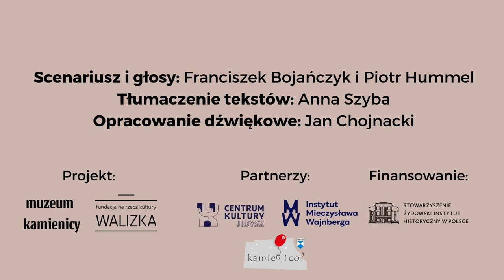Usłysz Krochmalną | opowieść o warszawskiej, żydowskiej ulicy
"Usłysz Krochmalną" to wyjątkowa opowieść o przedwojennej ulicy Krochmalnej w Warszawie, której większość zniknęła w trakcie wojny. Na podstawie artykułów z ówczesnej prasy i wspomnień rekonstruujemy Krochmalną dom po domu, zaglądając na gwarne targowiska i do klatek przeludnionych czynszówek.

Scenariusz i głosy: Franciszek Bojańczyk i Piotr Hummel
Tłumaczenie tekstów: Anna Szyba
Opracowanie dźwiękowe: Jan Chojnacki

Dziękujemy Annie Ciałowicz za użyczenie tłumaczenia tekstu Abrahama Teitelbauma.

📷 Targ za Żelazną Bramą, Konrada Brandel, ok. 1894, zbiory Muzeum Warszawy